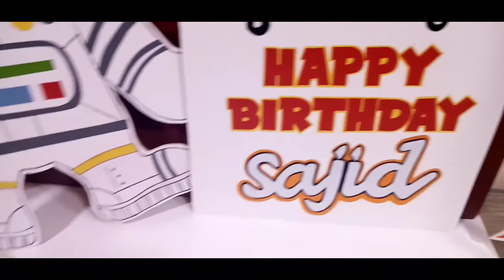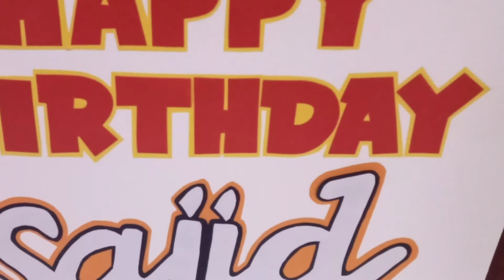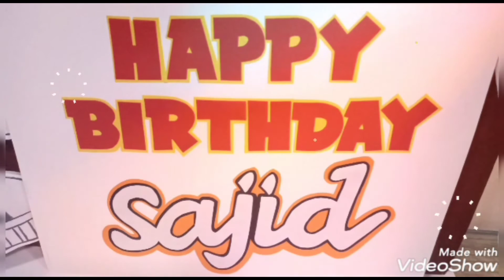HAPPY BIRTHDAY SAJID / SPACESHIP TEAM / THELMA MICKEY VLOG / BINGLOT TV / DONE AT WORK..